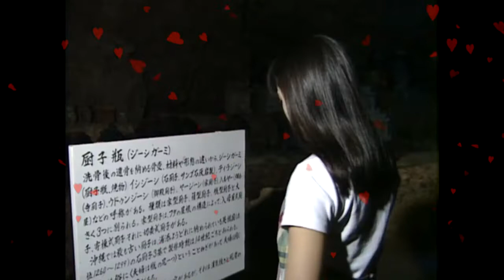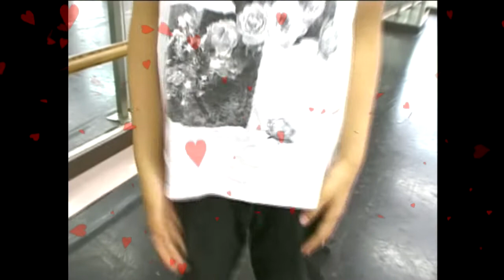7 hitomi FORVER